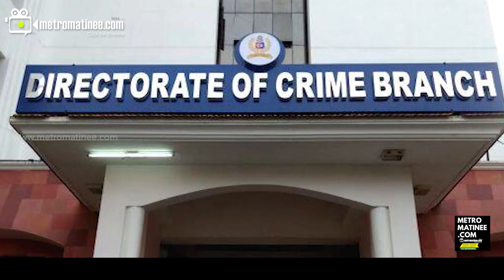Dileep | Kochi Case | Kpttayam | ദിലീപിന് കൈമാറിയത് എന്തൊക്കെ.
ചോദ്യം ചെയ്യല്‍ മൂന്നുമണിക്കൂര്‍ നീണ്ടുനിന്നു. ഷോണിനെ ഇനിയും ചോദ്യം ചെയ്യേണ്ടതുണ്ടെന്നും പുതിയ മൊഴിയിലെ വിവരങ്ങള്‍ പരിശോധിക്കുമെന്നും ക്രൈംബ്രാഞ്ച് അറിയിച്ചു. വാട്‌സ് ആപ്പ് സന്ദേശങ്ങളില്‍ വ്യക്തതവരുത്തേണ്ടതുണ്ടെന്നും അന്വേഷണസംഘം വ്യക്തമാക്കി